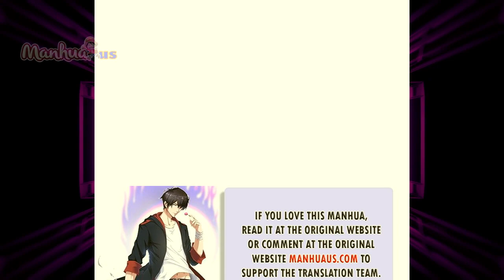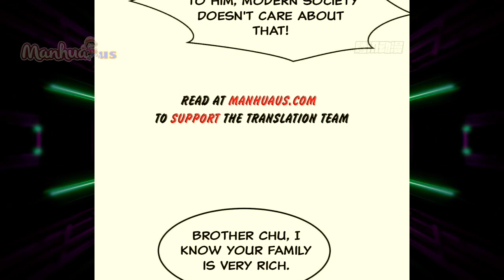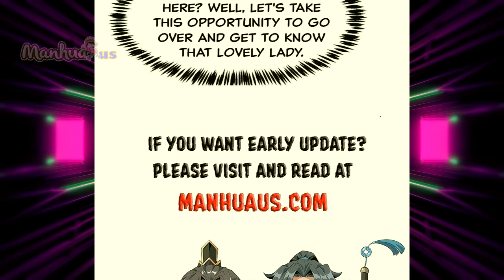Cultivation Return on Campus Chapter 341 English Sub